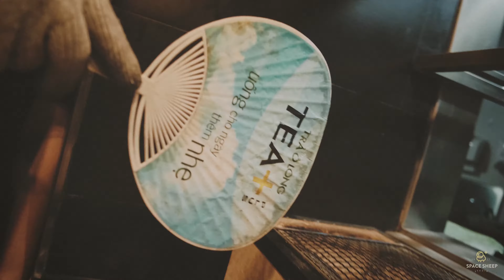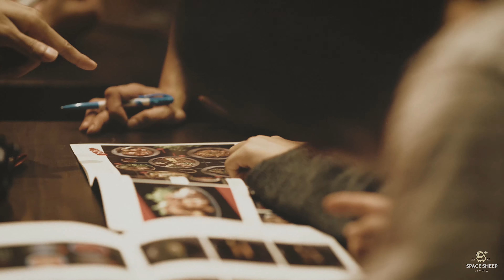4K KINDEE // GrandOpening // by SPACESHEEP studio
WE ARE SPACE SHEEP STUDIO
Our infomation :
We are making video and shooting photo about wedding , event , fashion , product .